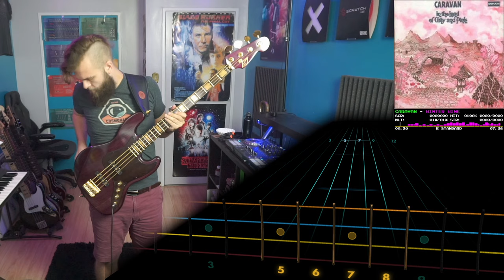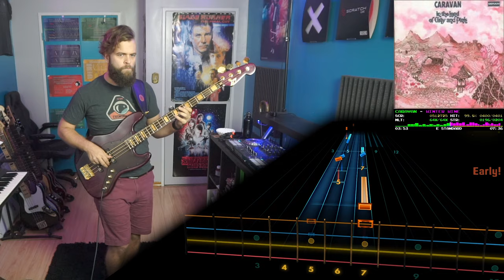Caravan - Winter Wine | BASS Tabs & Cover (Rocksmith)